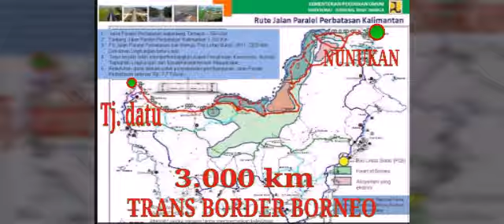ULAR BESI DARI RUSSIA PENJAGA PERBATASAN KALIMANTAN